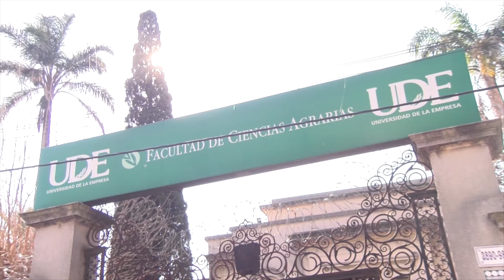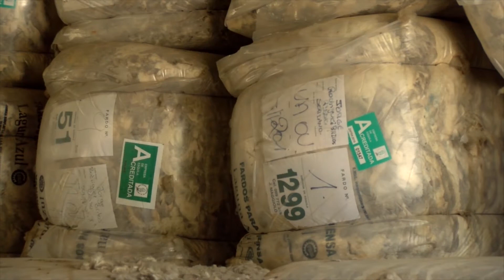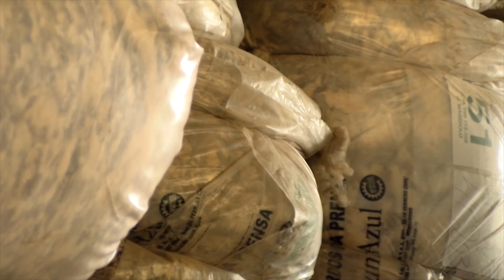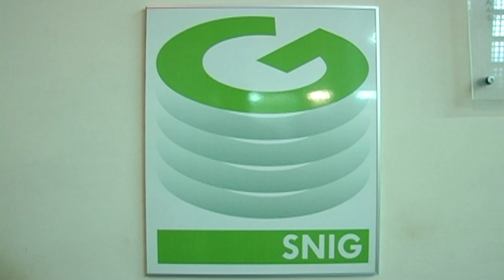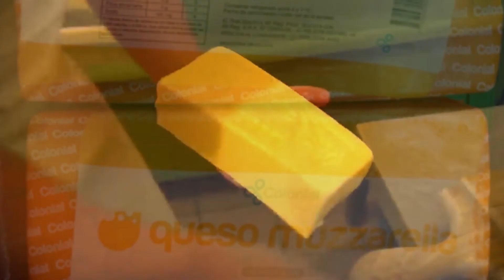BLOQUE 2 SABADO 15 DE AGOSTO 2020